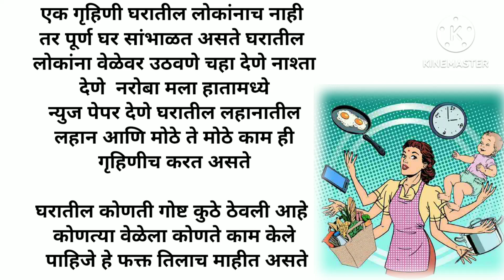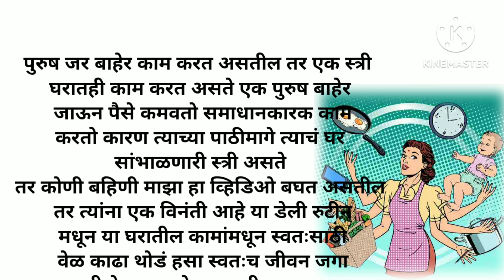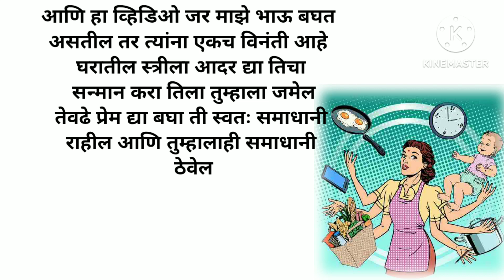बायकोच असते घराचे घरपण..| Self Respect Motivation for Housewife | Navrabayko Relationship in Marathi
हा व्हिडिओ शेवटपर्यंत आहे का तुमच्या हृदयाला स्पर्श करून जाईल कारण एका स्त्रीचा आदर करणे ही सर्वात महत्त्वाची गोष्ट आहे आणि गृहिणी ही तर सतत घरासाठी झटत असते तिचा तर आदर झालाच पाहिजे हा व्हिडिओ पूर्ण पहा आणि तुम्हाला आवडला तर कमेंट करून नक्की सांगा धन्यवाद

सुखी संसारासाठी नवराबायको एकत्र हा व्हिडिओ पहा | Self Respect Motivation for Housewife | Navrabayko

inspirational speech in Marathi video
husband wife relationship
husband wife good habits
love story
husband wife love
women day special
women day status
best line
how to positive think
motivational video
best motivational speech
Marathi motivation
Marathi motivation video
Marathi motivational video
best quotes in Marathi video
quotes  Marathi
latest Marathi motivation
famous quotes
सुखी संसार कसा करावा
सुखी संसाराचे रहस्य
 बायकोची जबाबदारी
चांगली बायकोची लक्षणे कोणती
संसारासाठी आवश्यक गोष्टी
स्त्रीची चांगली लक्षणे,
स्त्रीने नेहमी आनंदी कसे राहावे
संस्कार सुविचार
चांगले संस्कार
मराठी सुविचार
चांगले विचार
श्री स्वामी समर्थ महाराज
श्री स्वामी समर्थ विचार
आपलं मानसशास्त्र
सुविचार दाखवा
नवरा बायको नातं
नवरा बायको मधील प्रेम सुविचार
हिंदी मराठी सुविचार
छोटे सुंदर सुविचार
heart touching husband wife motivational video
Marathi vyakaran
movie Hindi
navra bycho bandhan upay
Om namah shivaya
new stories
swami samarth suvichar in Marathi
Hindi yogasan
anniversary video
anniversary wishes for husband in Marathi
boat neck blouse design
bro freya insecticide
Hindi moral video
Hindi acche Vichar